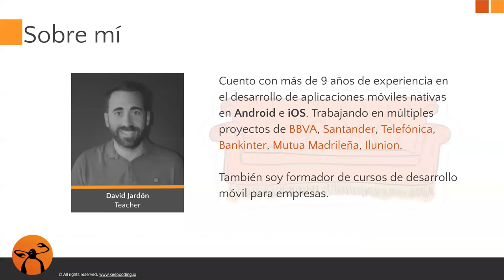Aprende a desarrollar apps iOS con Swift - Presentación